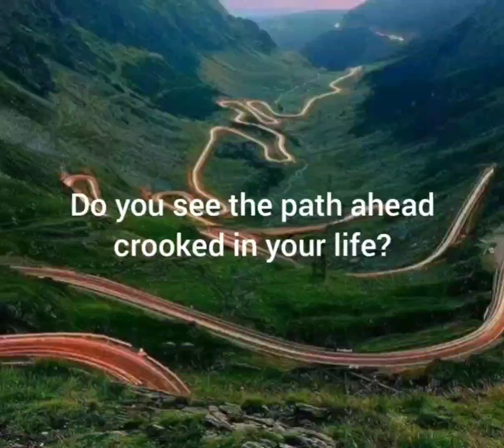Do you see path ahead is crooked?